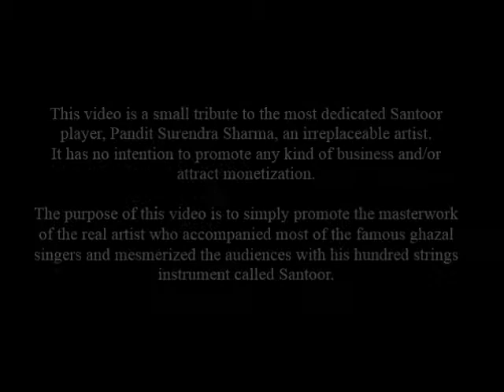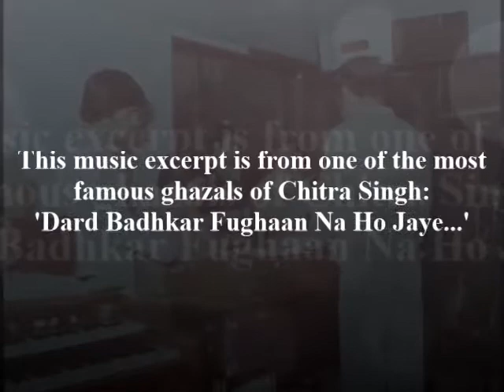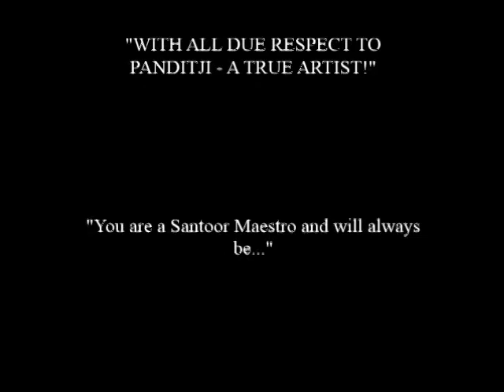Pandit Surendra Sharma with Jagjit & Chitra Singh PART I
Video & Music Editing: Asavari Sharma
Here's a beautiful compilation of the masterwork of a true artist, always hidden from the limelight, known as Pandit Surendra Sharma (born 1947) with the leading ghazal singers of all times, Jagjit Singh and Chitra Singh.

Sharmaji has played Jal-Tarang and Santoor in many movies and T.V. Soaps of multiple languages within India. As a child artist, he used to mesmerize the audience with his impeccable style of playing Jal-Tarang. He has dedicated his entire life to music.  He's well-known in the Indian music industry for his skilled and unique style of playing a hundred-strings instrument called Santoor. He used to fascinate the music directors and singers by composing his own tunes, be it for movies or Ghazals. He is also known as the music industry's one-take man!

If you want to listen to the real 'Panditji', listen to the Ghazals of the most prominent Ghazal singers he has played with. Till date, he has played in thousands of songs, including Ghazals, that apparently, even he doesn't remember.

This video is a small token to his unlimited contribution to the Indian Music Industry. We just want to ensure that his efforts are not in vain.

This video compilation is for those who want to listen to the real artist known as Pandit Surendra Sharma playing Santoor in the background to keep filling the gaps melodiously with his 'Gaayki' style on Santoor.